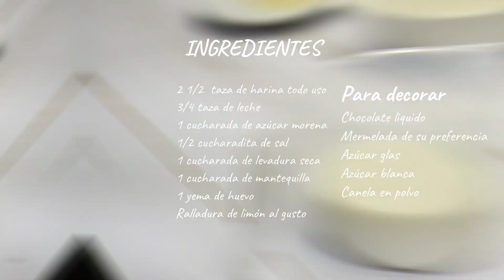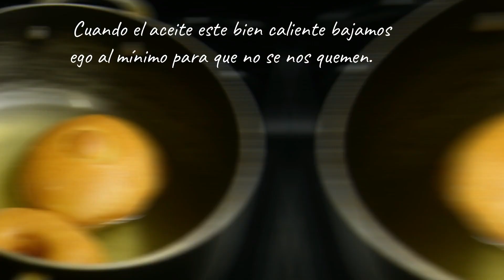DONAS TRADICIONALES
BENDICIONES, ESPERAMOS DE QUE PUEDAN DISFRUTAR DE ESTA DELICIOSA RECETA.

INGREDIENTES:

2 taza y 1/2 de harina todo uso
3/4 taza de leche
1 cucharada de azúcar morena
1/2 cucharadita de sal
1 cucharada de levadura seca
1 cucharada de mantequilla
1 yema de huevo
Ralladura de limón al gusto o puede sustituirlo por canela

Para decorar.
Chocolate liquido
Grageas o chispitas de colores
Mermelada de su preferencia (Dulce de leche)
Azúcar glas
Azúcar blanca y canela